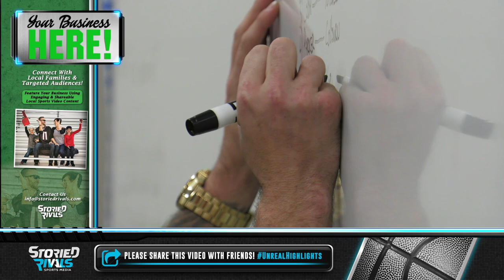HS Basketball | Shelby at Ontario [12/7/19]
Shelby Takes Down Rival Ontario 77-68

• The Whippets won a high-scoring affair for their first victory in Ontario in eight years.

• T.J. Pugh led all scorers with 28 points as he went 10 for 12 at the free throw line.

• With the win, Shelby picks up their first conference victory as they start the season 2-0.